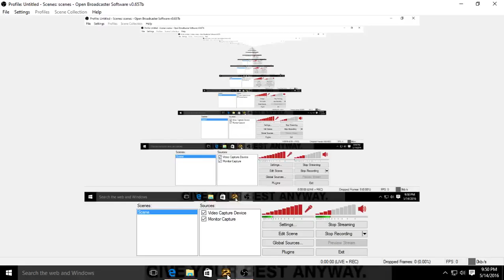MW2 Gauntlet of Fails: Part 01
I'm too pro for success! Don't judge me! XD This was too fun to make...